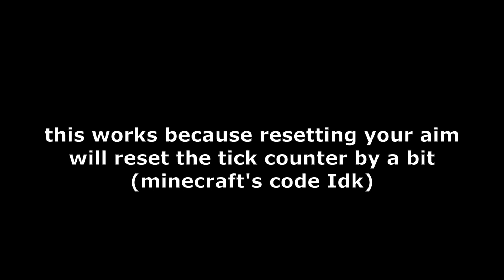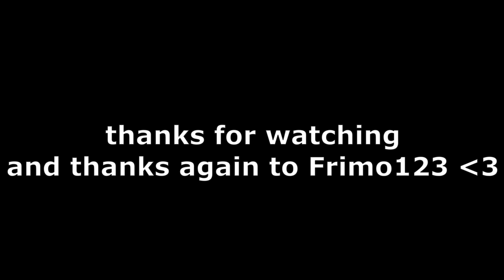17 blocks godbridge no jump (aim reset)